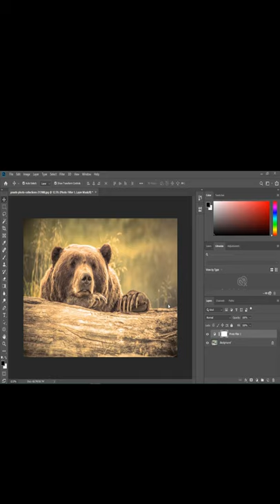Color Lookup...Adobe Photoshop CC